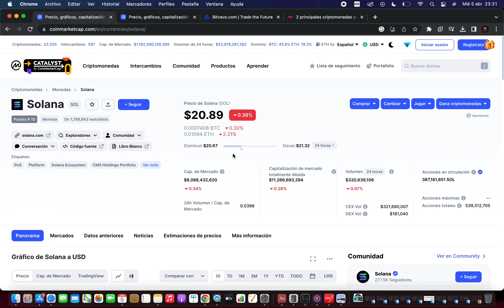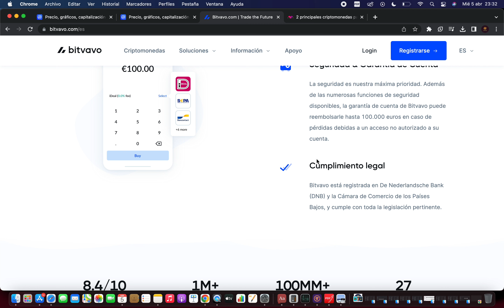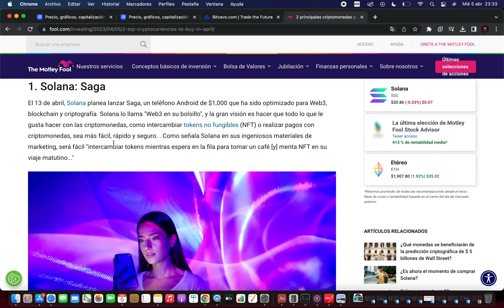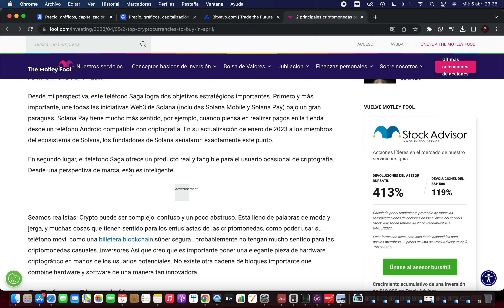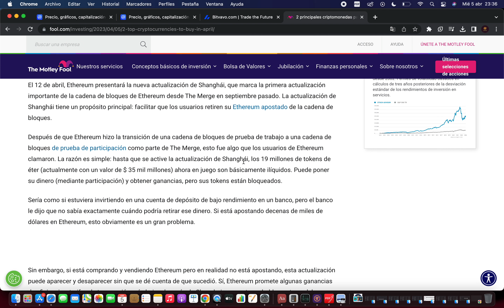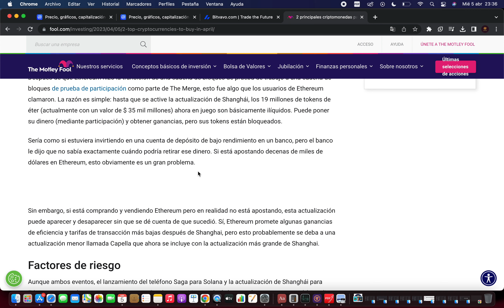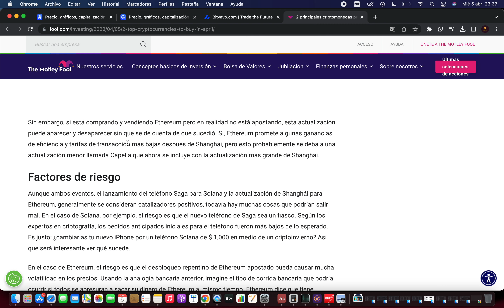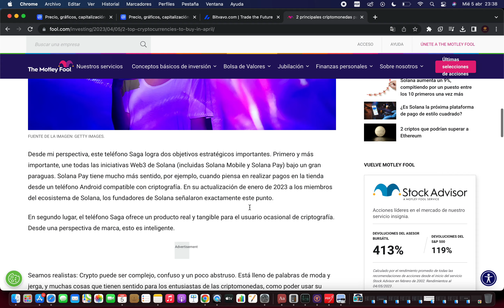Las 2 principales criptomonedas para comprar en Abril 🔥 ETHERUM SHANGAI VS SOLANA SAGA